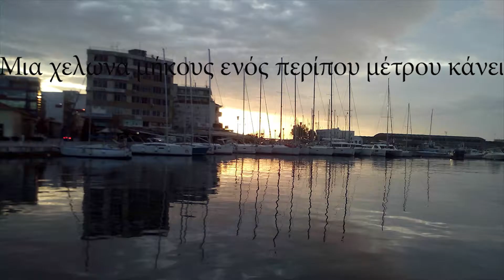Χελώνα καρέτα καρέτα στο λιμάνι του Βόλου - estostrip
Μια χελώνα μήκους ενός περίπου μέτρου κάνει βόλτες κάθε μέρα απο 08.00 εως τις 12.00 κάτω απο τα ψαροκάικα στο λιμάνι του Βόλου